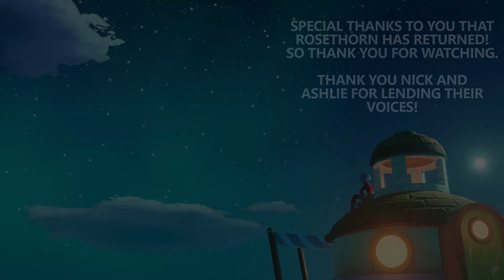DO (NOT) RISE FROM YOUR GRAVE! | ROSETHORN | Anime Short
►ROSETHORN #1
Thanks to you the viewers who helped bring Rosethorn back I hope you guys will  like the video!

UNi rises from the ground into a cold snow covered town called Rosethorn, how did he get there?
why was he buried? What and who lives in Rosethorn... ?

Fizzy -  @FizzySoda_
Nick -  @Shootzki
Ashlie -  @AshlieCeleste
Davis -  @TheInvisibleDavis